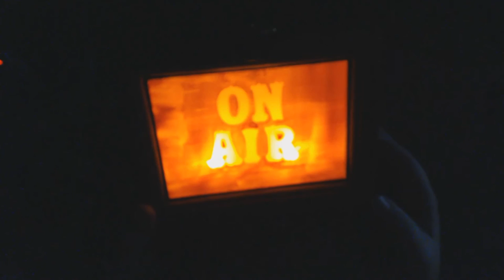On Air Studio Vintage Light DIY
My Etsy Store

This is a tutorial on how you can make a nice vintage On Air studio light to keep people away from your studio when you're recording your videos, is a fun project and works great.

NOTE: There is a delay on the video, unfortunately I can't fixed it, but I'm working on the problem for future videos.